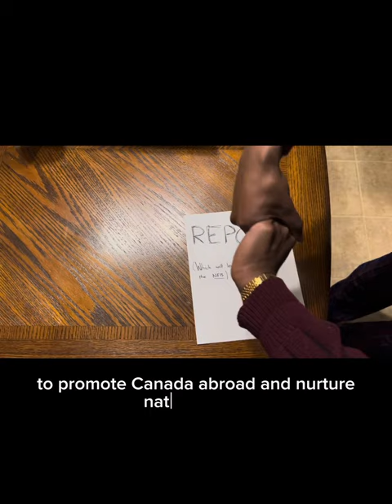John Grierson & the NFB (COMM 2501)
School project :p